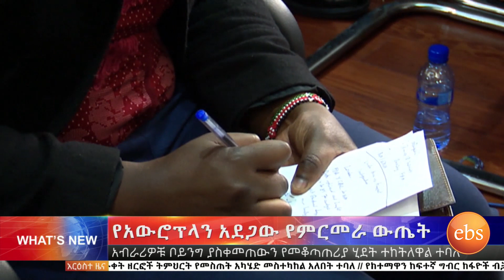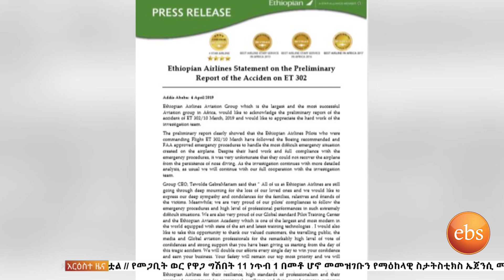የኢትዮጵያ አየር መንገድ የመጀመሪያ ደረጃ የአደጋ ምርመራ ውጤት ኢቢኤስ አዲስ ነገር EBS What's New April 4, 2019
በቅርቡ ቢሾፍቱ አካባቢ የተከሰከሰውና ለ157 ሰዎች ሞት ምክንያት የሆነው የኢትዮጵያ አየር መንገድ አውሮፕላን የመጀመሪያ ደረጃ የአደጋ ምርመራ ውጤት ይፋ ተደርጓል፡፡
  በውጤቱም በወቅቱ አብራሪዎቹ አውሮፕላኑን ለመቆጣጠር ቦይንግ ያስቀመጠውን ሂደት መከተላቸው መረጋገጡና ሌሎችም በምርመራው የተደረሰባቸው እውነታዎች ተገልጸዋል፡፡